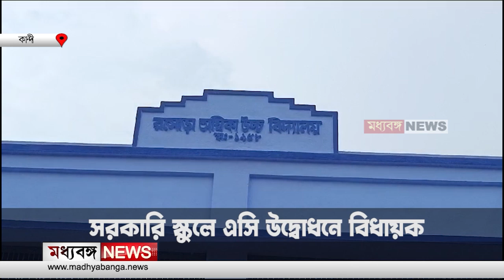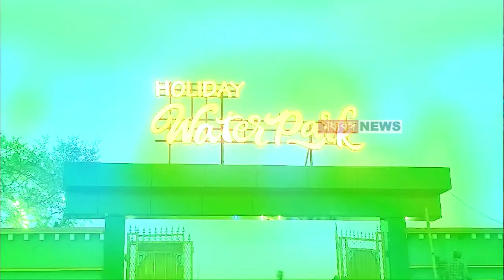Kandi Government School: সরকারি স্কুলে AC উদ্বোধনে বিধায়ক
An air conditioner in a government classroom! Such an innovative initiative has been taken by the Rasora Ambika High School in Kandi, Murshidabad district. This unique effort by the teachers aims to protect students from the intense heat and encourage them to attend school.

Madhyabanga News